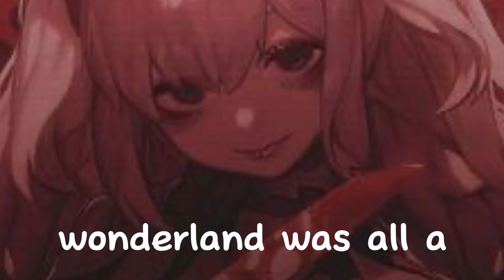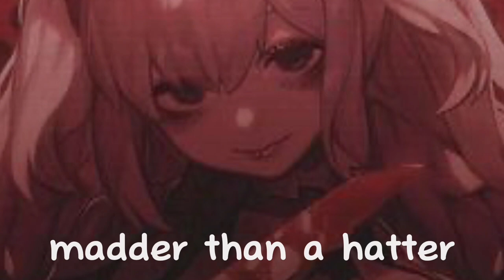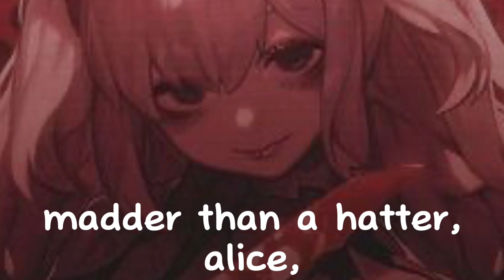Alice || NIGHTCORE || Lyrics|| 1 hour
heyy ive posted after forever 🙀

Song: Alice -peggy

picture is not mine, i found it on pintrest